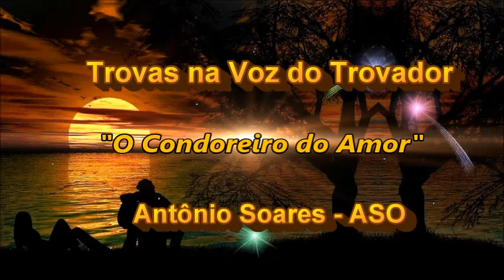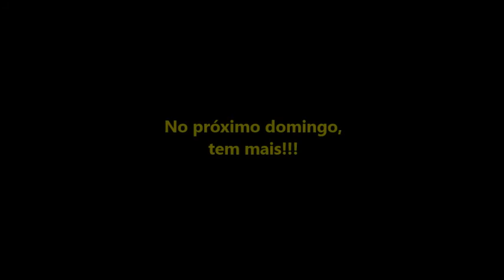TROVA 13 DE JUNHO 2021. PROJETO TROVAS NA VOZ DO TROVADOR ANTONIO SOARES-ASO, O CONDOREIRO DO AMOR.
TROVA DIA 13 DE JUNHO DE 2021. PROJETO TROVAS NA VOZ DO TROVADOR ANTONIO SOARES-ASO, O CONDOREIRO DO AMOR.